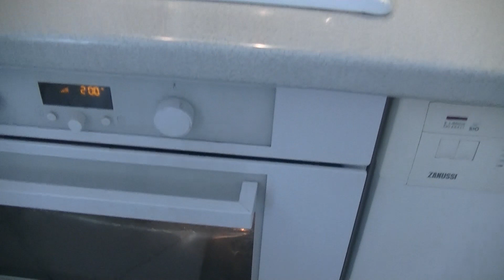Gigot d'agneau au four avec des pommes de terre tendance food# good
FRANÇAIS : 🇫🇷
1 Gigot + sel
1 verre de vin rosé 🍷
1 siboulette seche
herbes de provinces
romarin
paprika + poivre
5 gousse d'aile
jus 1/2 citron
1/2 verre d'huile
3 oignons
On fait cuire 1H 15 m, ensuite on le retire du four
et en tourne le gigot , on le remet au four + 1 H 15 m
Bon apetit 🤩👍

PREPARATION de la sauce pour les pommes de terre:
4 gousses d'aile
1 tace a cafée de Vin blanc
sel + herbe de provinces
romarin + poivre
paprika + curry
gingembre
1 tace a cafée de huile
-Mélange bien puis garder de coté
Faire cuire des pommes de terre 🥔 5 minutes
avant de les mélanger á la sauce 😘

EM PORTUGUES 🇵🇹
1 perna de cabrito + sal
1 copo de vinho rosé 🍷
Cebolinho ceco
ervas de provincias
alecrim + clarau + pimenta
5 dentes de alho
Sumo de 1/2 limão
3 cebolas
Faz coser por 1 H 15 m , a seguir retira do forno
e vira o cabrito e picao com uma faca , léva denovo au forno
fasendo coser mais 1 H 15 m
Bom apetite 🤩👍

PREPARAÇÃO do molho para as batatas
4 dentes de alho
1 tassa a café de vinlho rosé 🍷
ervas de provincias
sal + alecrim + pimenta
clarau + curi + gingimbre
1 tassa a café de oleo
Cuzinhe as batatas 🥔 5 minutos
antes de as caldiare au molho 😘